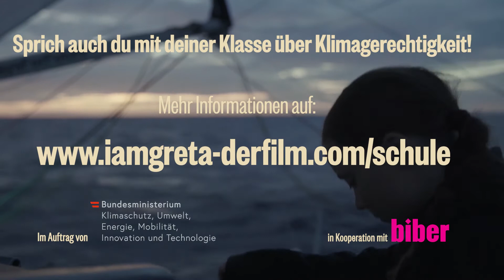Sneak Peek: Paula‘s Gedanken zum Klimawandel & Greta Thunberg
Warum es sich wirklich lohnt, für Fridays for Future und die eigene Zukunft aktiv zu werden und wo es ab und an mal komplizierter wird mit dem Klimaschutz, erzählt euch Schülerin und FFF-Aktivistin Paula. Hier im Teaser gibt’s eine kleine Sneak Peek, mehr von Paula unter

Ein paar Fragen & Gedanken zum Klimawandel
Gemeinsam mit dem fabelhaften biber Magazin haben wir whatchado-Gründer Ali Mahlodji, Rapperin Yasmo, Fridays for Future-Aktivistin Paula Dorten und dem Biobauern Simon Vetter für euch ein paar Fragen zum Klimawandel, dicken Autos, Katerhunger vs. Tierschutz, Klimagerechtigkeit, naiven Eltern und ob es wirklich auf jede und jeden von uns darauf ankommt gestellt.

Ihr wollt mehr Antworten? Dann schaut euch I AM GRETA zusammen mit eurer Schulklasse an und entdeckt im Anschluss die Input-Videos mit überraschenden Fragen und spannenden Antworten. Die vielfältigen Arbeitsunterlagen zum Film, die gemeinsam mit dem Forum Umweltbildung und Zara – Zivilcourage & Anti-Rassismus-Arbeit entstanden sind, machen dieses Schulpackage komplett. Also, nehmt den Lehrplan selbst in die Hand und erfahrt, wieso der Klimawandel und vor allem Klimagerechtigkeit uns alle betreffen, ob Kühe wirklich soviel furzen, wie euer Leben 2030 aussieht und warum es ziemlich wichtig ist, ab und an mal unbequeme Fragen zu stellen und laut zu sein!

Paula hat auch für den Klimagerechtigkeits-Blog auf dasbiber.at von Fridays For Future geschrieben, den Artikel gibt es hier: